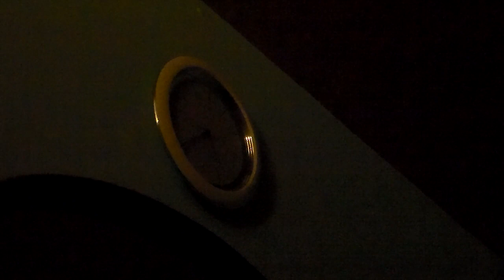(ASMR-No Talking)-(Video#70)+Season 6